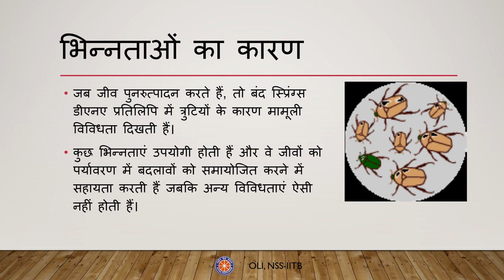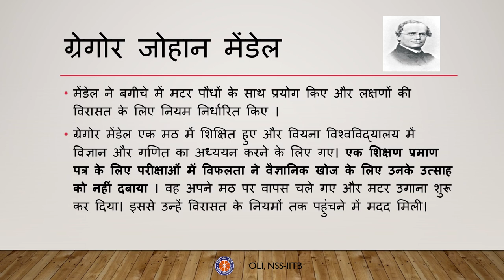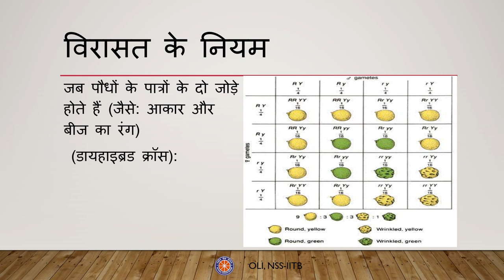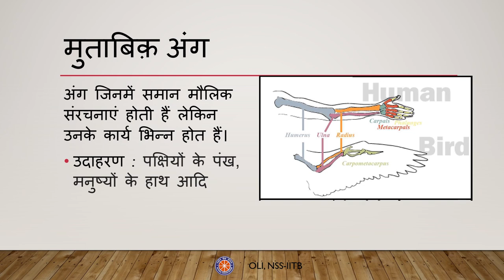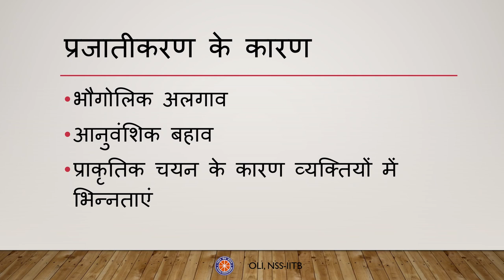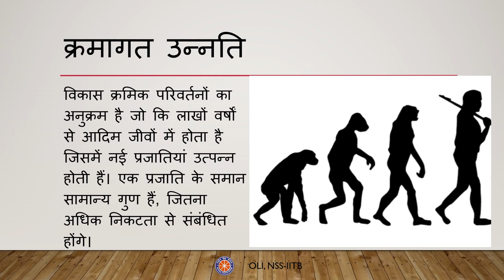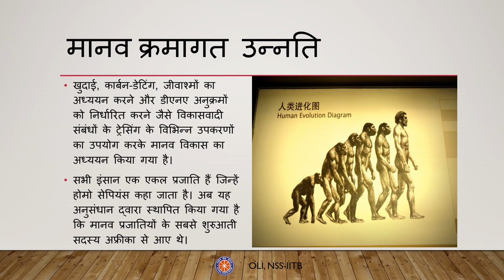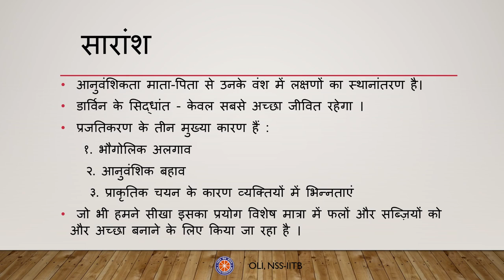आनुवंशिकता और क्रमागत उन्नति - भाग १ (Heredity and Evolution - Part 1) कक्षा १० विज्ञान - Hindi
This video helps you understand what is heredity and inheritance. I will also explain what are species and how they differ, and throw some light on human evolution.

Taught by: Prakhar Diwan
Reviewed by: Yash Kadam